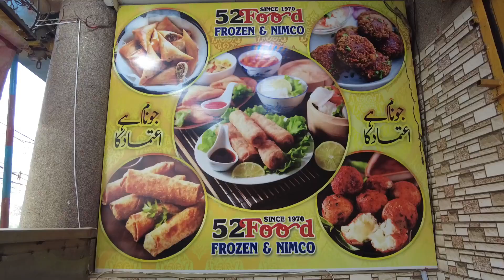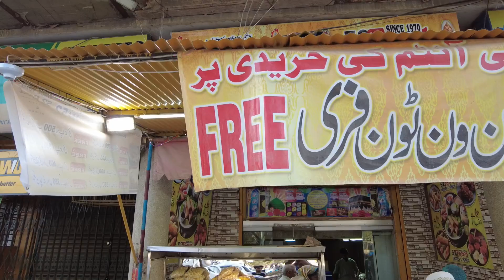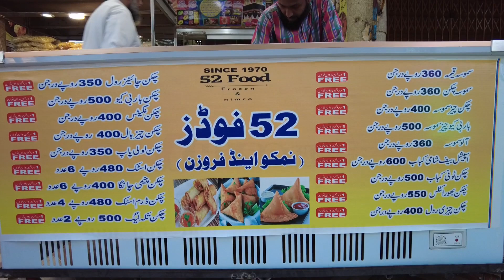52 Foods Frozen & Nimco | Frozen Food | Ramazan Special | Sehri | Iftari | Snacks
52 FOODS FROZEN & NIMCO
Address: W2PR+GFF, Block E North Nazimabad Town, Karachi, Karachi City, Sindh